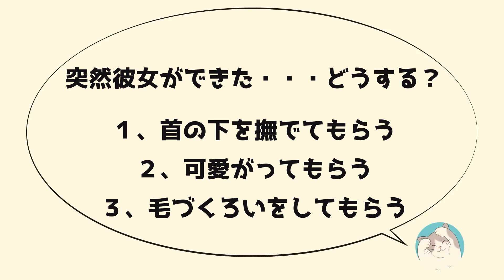【漫画】生徒会長に塩対応していた私がクラスの女子から呼び出しを受けた結果→彼女たちの態度は急変する【馴れ初め】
人気の生徒会長からの誘いを断っていた美香だったが、ある時、生徒会長に思いを寄せるクラスの女子達から呼び出しを受ける、美香は付いていき、人の気配が無くなると彼女達の対応は急変し・・。

~音楽~
魔王魂

サルベド漫画は、シナリオ、イラスト、ナレーションはそれぞれの制作者に依頼したオリジナルコンテンツです。